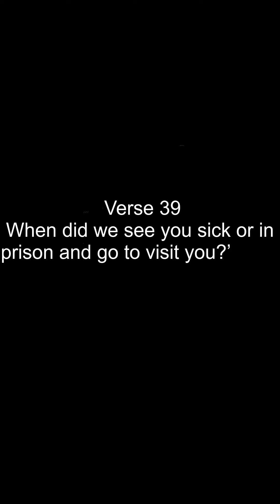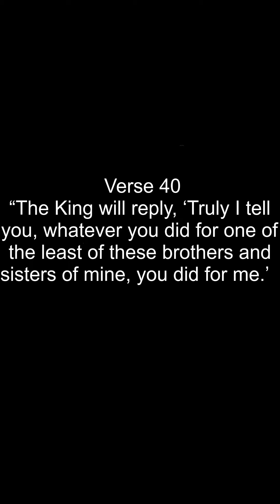Bible Verses About Acceptance Matthew 25 Verse 34 to 40